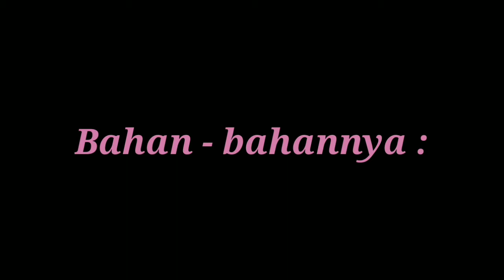Donut Tape, ternyata enak juga ya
Pas banget buka buku resep nya  @juwitacc ada resep donut tape. Ini donut yang bikin penasaran dan baru kali ini saya buat, ternyata enak ya lembut donutnya, suka banget. Inovasi baru nich untuk teman-teman pecinta tape 🥰 Terimakasih resepnya mbak Mantullll 😍👍

Donut Tape

By @juwitacc
Recook : Dapur G & C

Bahan:

250 gram terigu protein tinggi
50 gram terigu protein sedang
100 gram tape singkong (haluskan)
65 gram gula pasir
1 sdt ragi instan
1 butir kuning telur
1 sdm susu bubuk
135 ml air
40 gram butter/margarine
1/4 sdt garam
Minyak goreng secukupnya
Gula dingin/gula donut secukupnya

Cara membuat :
1. Campur terigu, tape singkong, gula, ragi kuning telur, susu, dan air, ulen setengah kalis, masukkan butter dan garam, lanjut ulen hingga kalis.
2. Bentuk bulat lalu masukkan ke dalam wadah dan ditutup dengan plastik wrap atau kain basah. Biarkan mengembang hingga dua kali lipat sekitar 45-60 menit (tergantung suhu ruang),
3. Kempeskan adonan lalu ulen sebentar bagi menjadi beberapa bagian @50gram dibentuk bulat, istirahat 10 menit, kempiskan adonan beri lubang ditengah dengan bantuan bagian bawah spluit, lalu diamkan kembali selama 20 menit.
4. Goreng dengan api kecil hingga matang (minyak harus dipanaskan dahulu sebelumnya)
5. Tiriskan donat, setelah dingin baru dibalur dengan gula donat.

Note:
Menggoreng donat cukup 1 kali balik saja agar tidak menghisap minyak berlebihan dan muncul white ring.